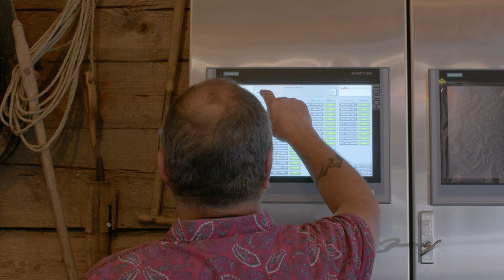Vorarlberg / In den Bregenzerwald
Die letzte Etappe in Vorarlberg führt uns über das Lechquellgebirge in den malerischen Bregenzerwald.